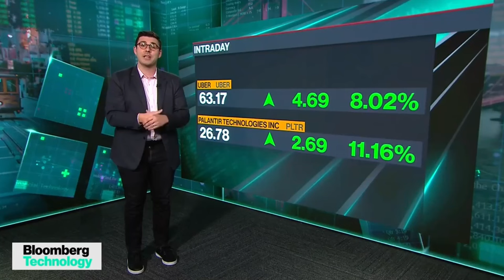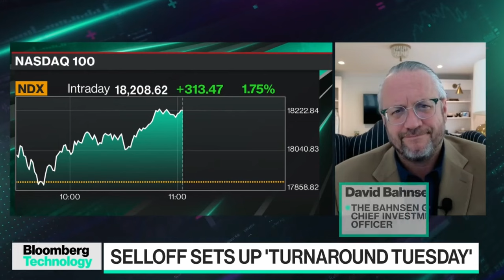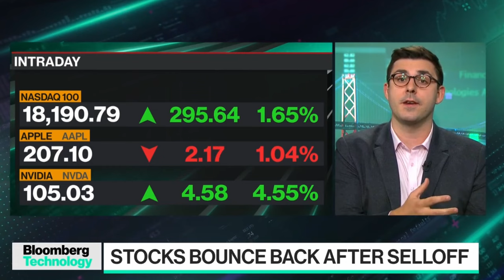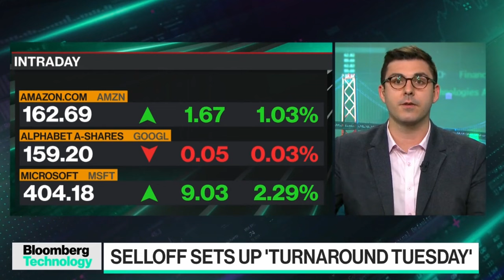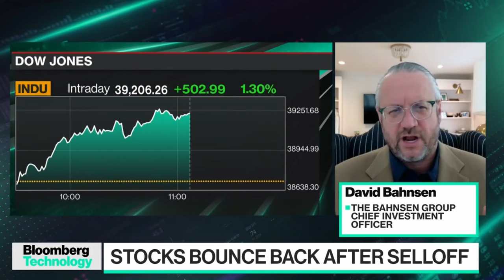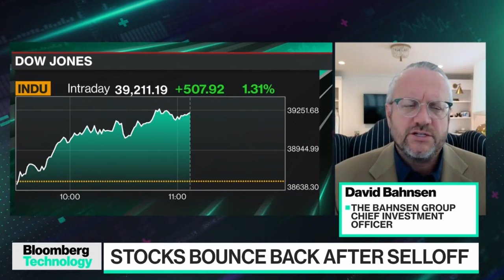David L. Bahnsen on Bloomberg Technology - Tech Stock Overvaluation and Market Corrections